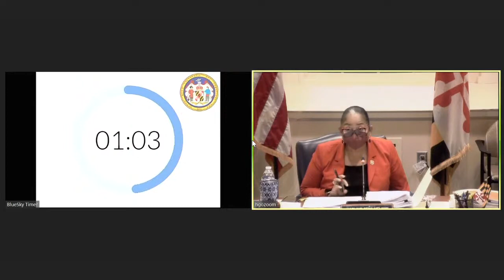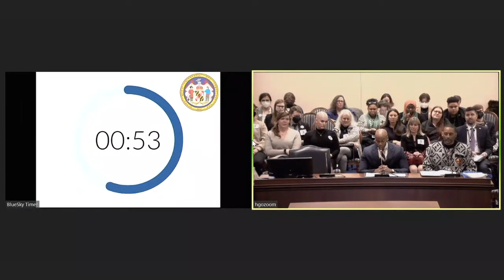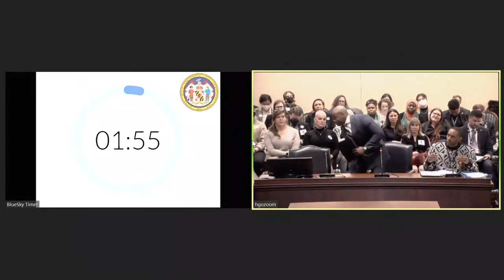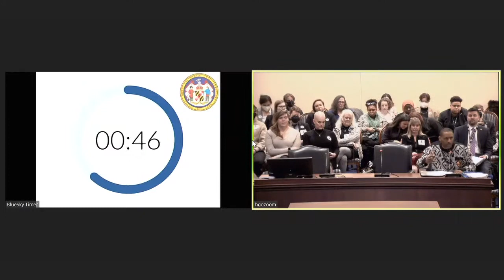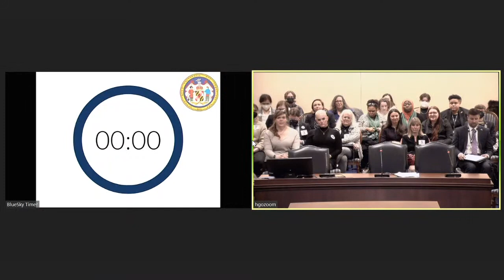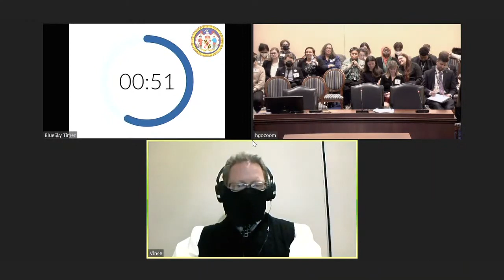2023-02-14 IG Testimony Against Maryland's Jeffrey Dahmer Bill (Transgender House Bill HB-283)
There are still a few men strong enough to stand up against evil in this country.  The transgender promotion is running into men who won't sit idly on the sidelines and comply with sexual tyranny.

We don't need everyone to resist.  To start with, we only need a few.  We're looking for a "Few Good Men."